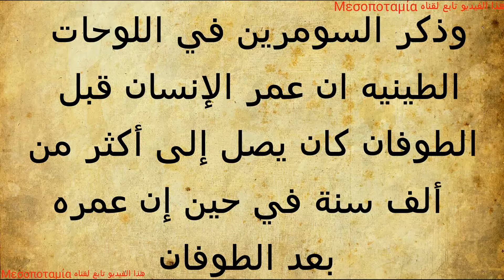عمر نوح في الحضاره و الديانه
عمر النبي نوح
عمر ابو البشريه

حضاره العراق